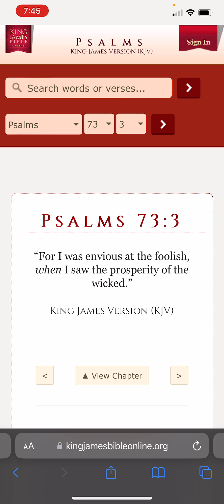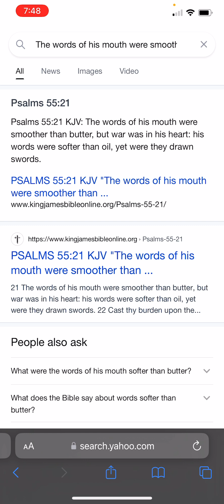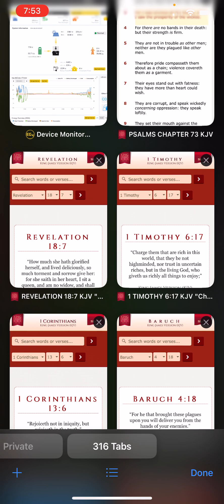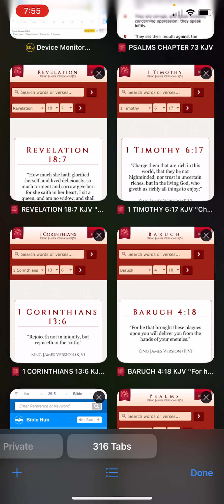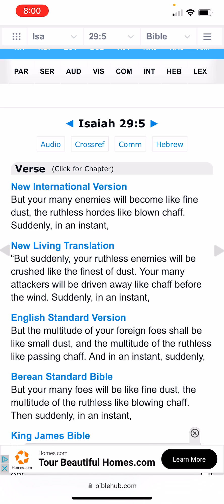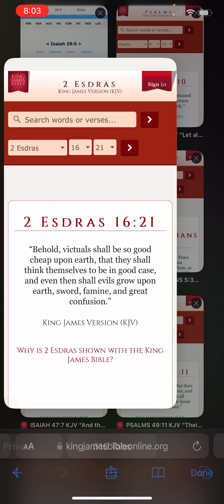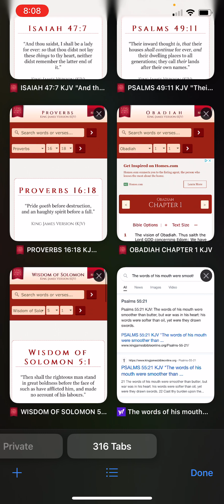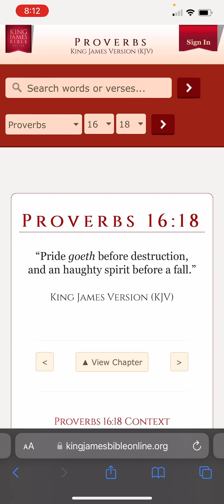Evil E They live deliciously 👀￼